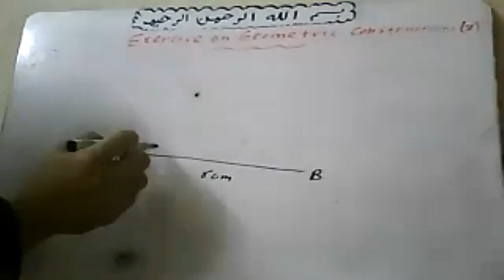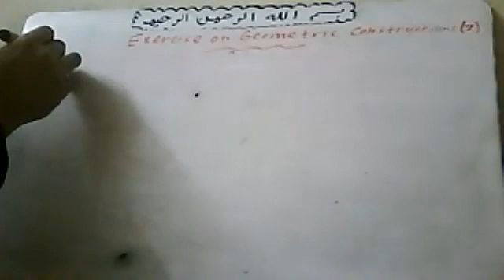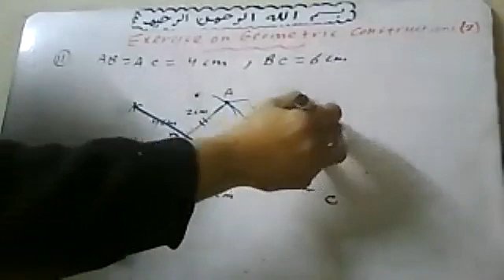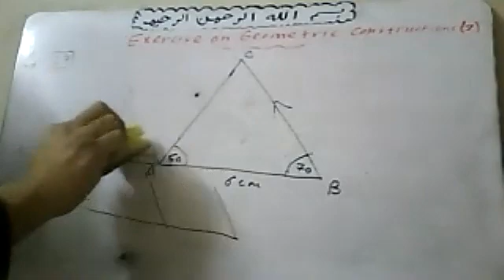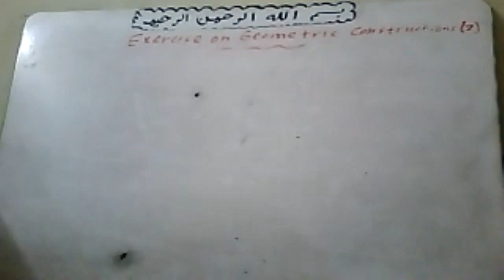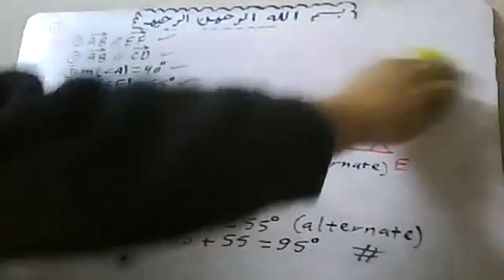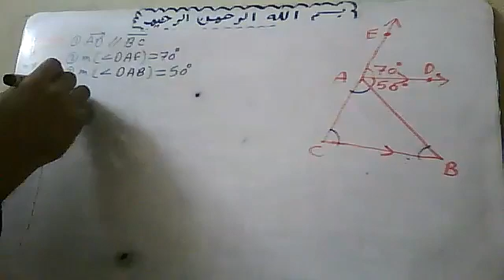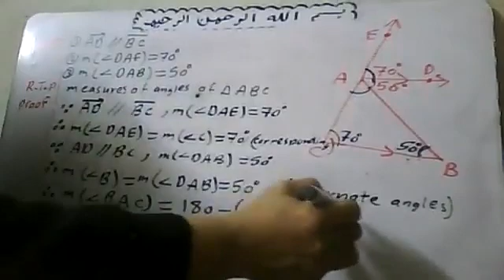2022 1 17 Exercise on Geometric Constructions By Atef Shawky watsapp 01011362184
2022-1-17 Exercise on Geometric Constructions  By Atef Shawky watsapp 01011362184